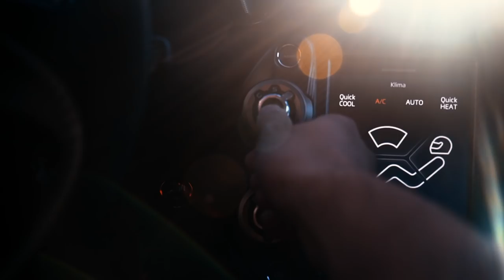Novitec McLaren 720S